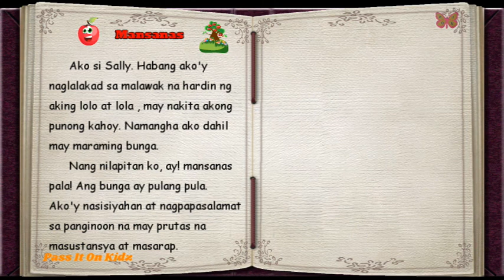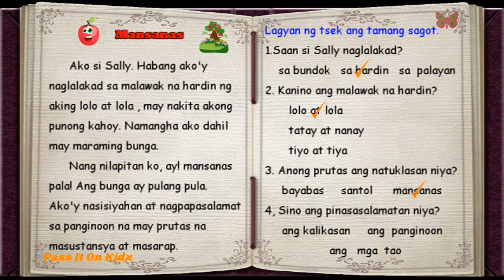Pag-unawa sa binasang kuwento | Part 4 | Mansanas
I Hope you like these short stories I composed. Thank you.